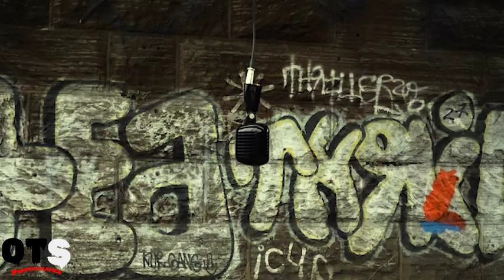LaniiDaSavage - She Go | On The Spot Performance🎙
LaniiDaSavage Instagram: @laniidasavagee